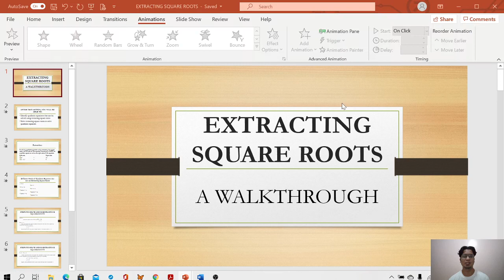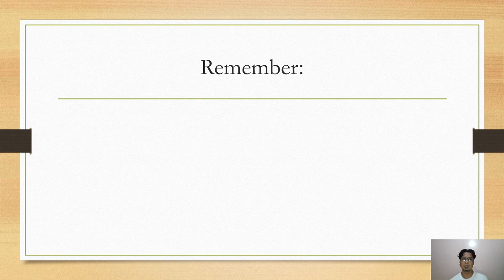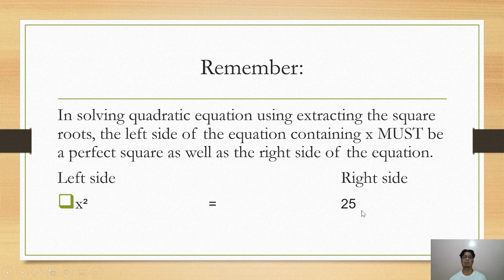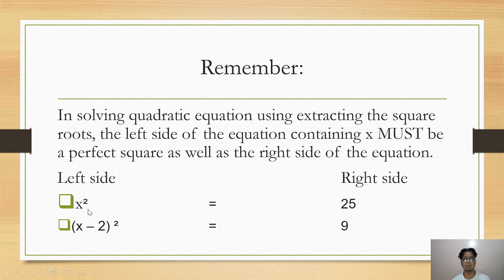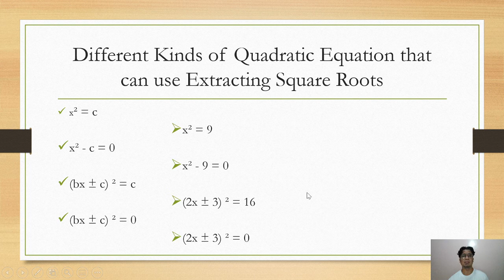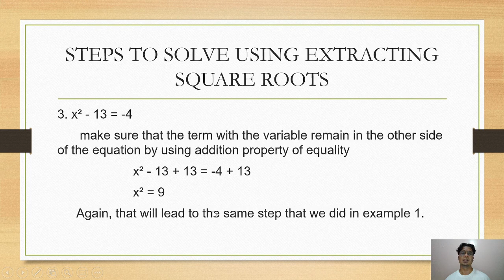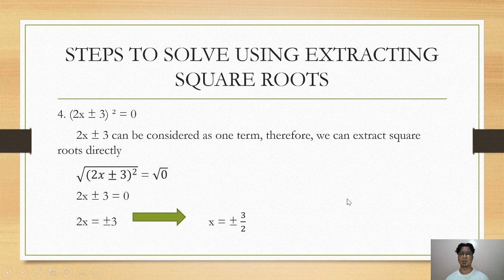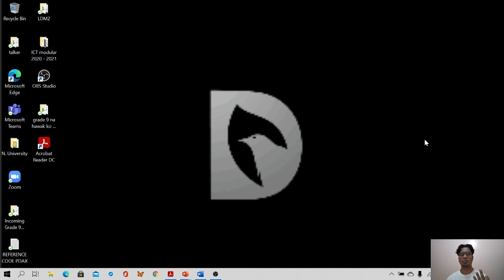Extracting Square Roots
,first method in solving quadratic equation, Extracting Square Roots